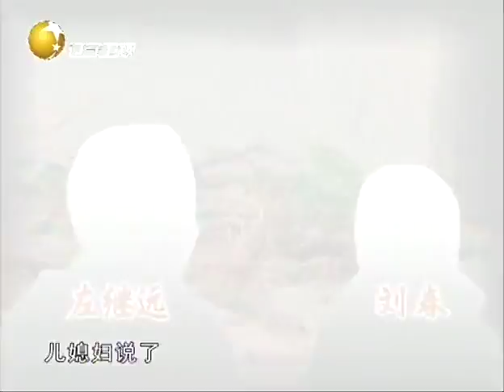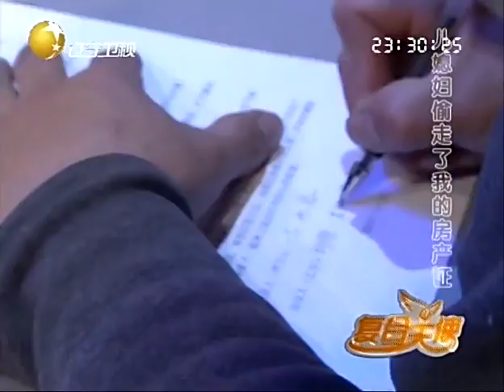复合天使 20120305：绝情儿媳盗走房产证，老公公即将流离失所